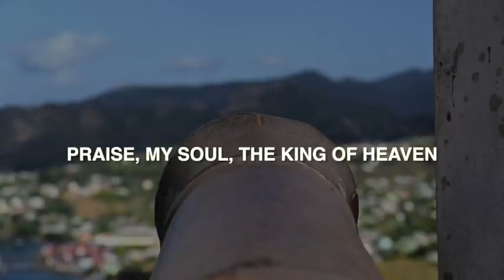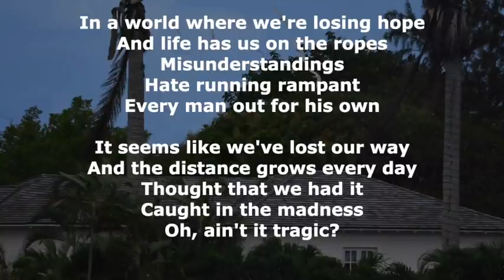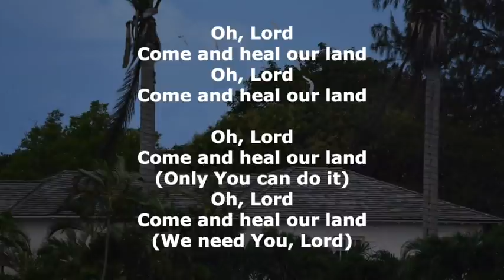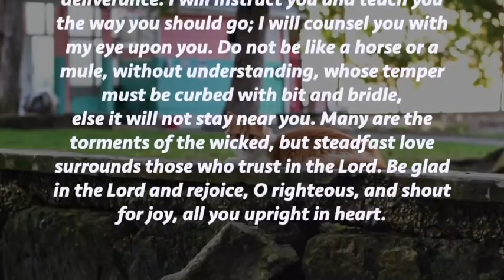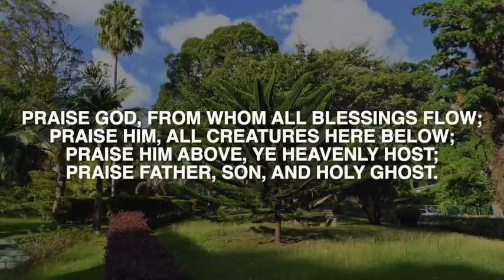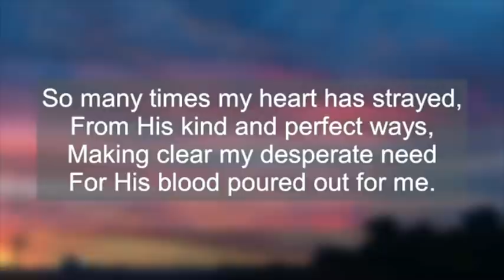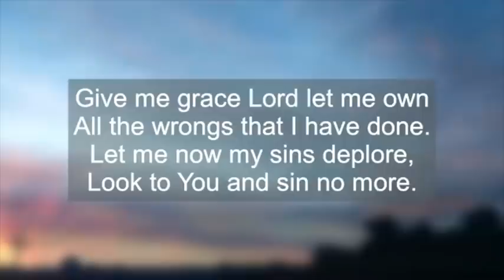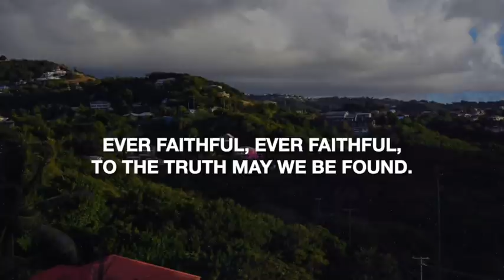Daily Devotions - March 25th, 2022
Tonight we are led by Sis. Marcelin Alicia Melville